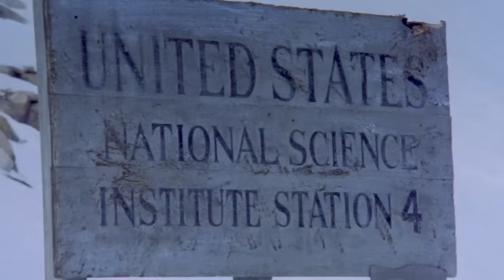Who Was The Pilot Of The Thing’s Spaceship Revealed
Rome wasn’t built in a day and neither was the epic film called ‘The Thing’. John Carpenter’s ‘The Thing’ started off as a misunderstood piece of work. Critics trashed the film because they didn’t comprehend the depth it held, and the audiences were no better. Furthermore, the film was released in the backdrop of another terrestrial creature named ET. Now, ET was a jolly creature whom everyone loved, while Carpenter’s Lovecraftian monster was evil, pure evil. And we all can agree that the general audience loves a happy ending. However, Carpenter’s film stood the test of time, and today, it enjoys the luxury of being called a classic. The reason why the film is such a success is the setting behind it— i.e., the settings of paranoia, the cold, the confusion. We can go on and on about the film’s legacy, but that’s not why you and I are here today. In this video, we will discuss the alien spacecraft that we see in the opening credits of the original film. So, ‘The Thing’ came to Earth on a UFO that crash-landed in Antarctica some hundred thousand years ago. Now the critical question that arises is, who were the original passengers of this UFO? Here we are with the answers! Are you ready to learn more about ‘The Thing’ and be thrilled to bits?